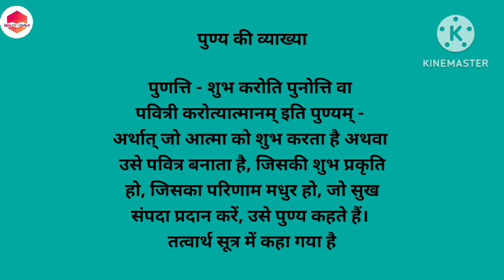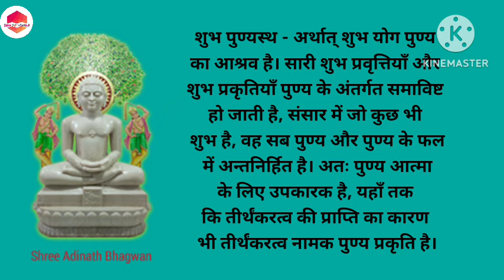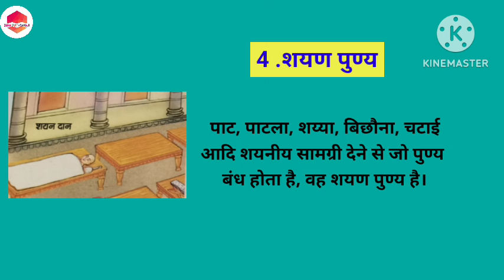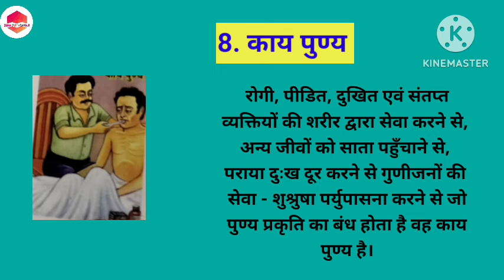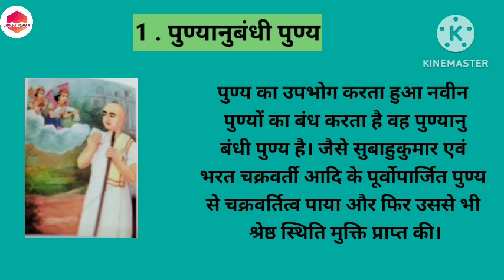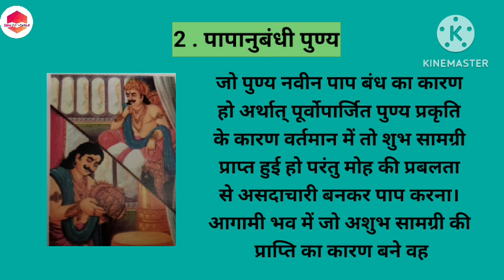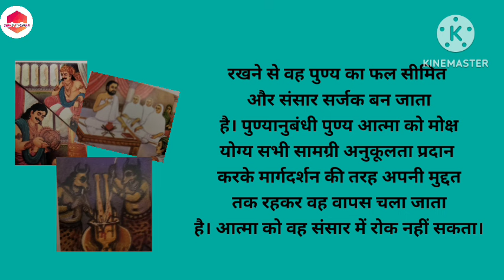पुण्य तत्व क्या है एवं उसके प्रकार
Hello friends welcome to Jain pathshala पुण्य को 'सुशील' और पाप को 'कुशील' कहा है।' पुण्य आत्मा के लिए संसार-समुद्र तिरने में जहाज के समान उपयोगी है। जैसे समुद्र का तट आने पर जहाज यात्रियों को किनारे उतार देता है, वैसे ही पुण्य भी मोक्ष प्राप्ति के मार्ग में सहायक हो अंत में जब उसकी उपयोगिता नहीं रहती वह स्वतः आत्मा से अलग हो जाता है। पुण्य आत्मा का अंगरक्षक सेवक है जो मोक्ष प्राप्ति से पूर्व तक उसका स्वामिभक्त सेवक की तरह पूरा सहयोग करता है और अनुकूल साधन जुटाता है। इस वीडियो में हम जानेंगे की पुण्य तत्व क्या है एवं उसके कितने प्रकार है।

पुण्यतत्व क्या है पुण्य के कितने प्रकार है #
जैन दर्शन के अनुसार पुण्य तत्व क्या है पुण्य और पाप क्या है